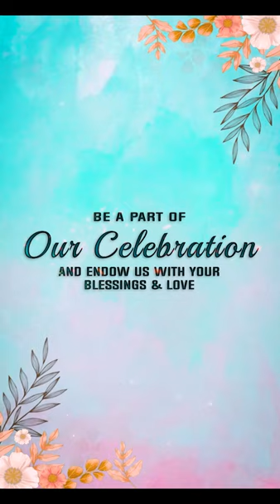contact us :-9811221750